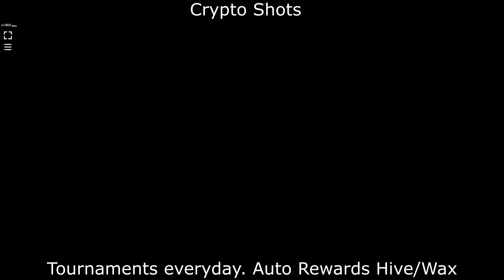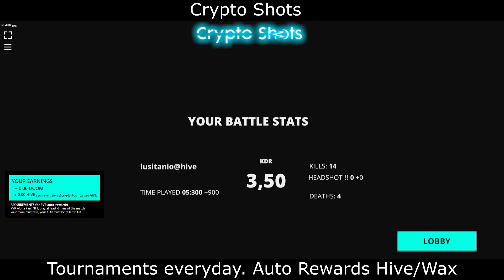CRYPTO SHOTS - FREE FPS NFT BROWSER 🔫 FREE TOURNAMENTS EVERYDAY 🗓️ (Backg. Audio - Voxton Twitch)